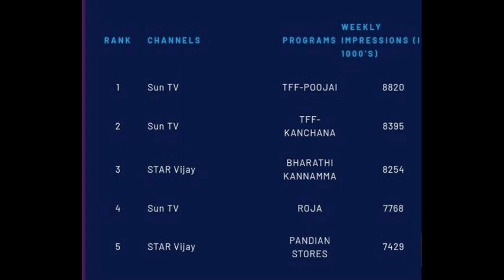Bharathi Kannama First Time in First Place | Week 37 Top 30 Serials Full Ratings Exclusive!